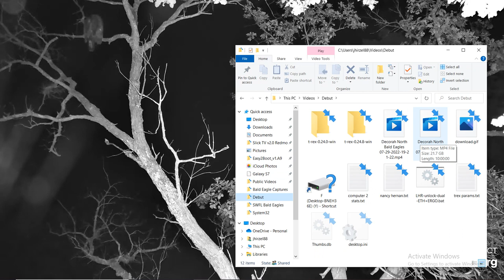DN B@1d 3@g13s 07/29/2022 19:21